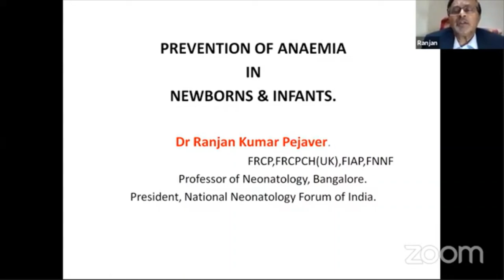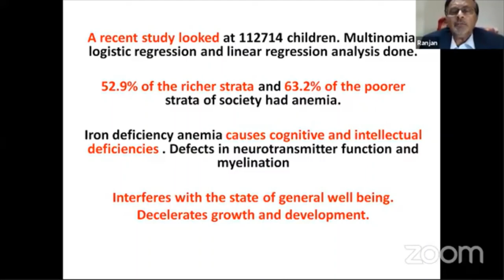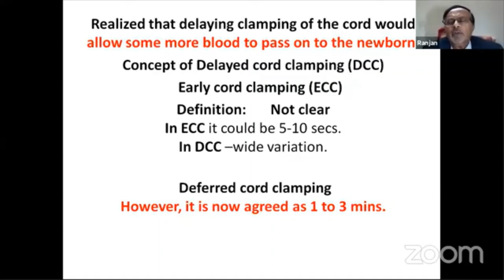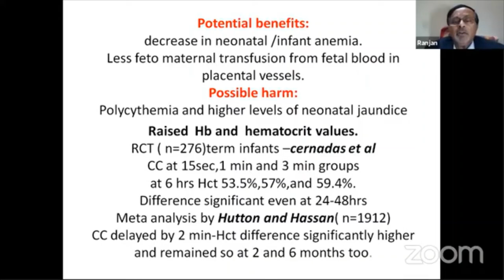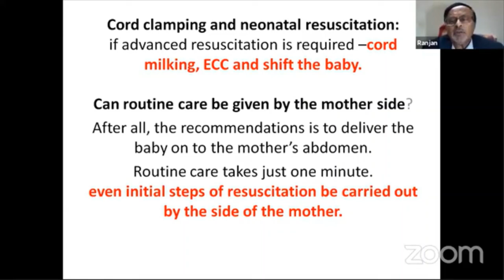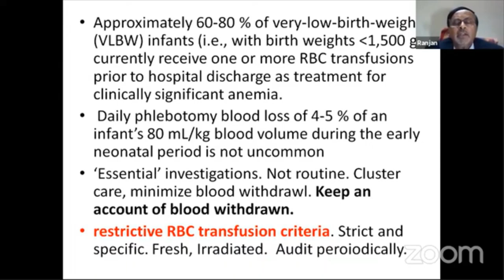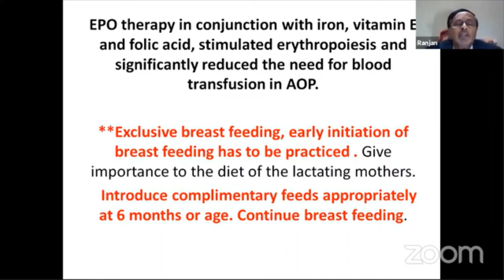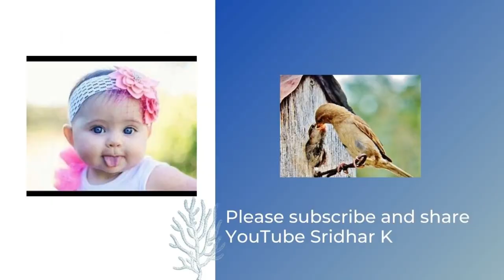Prevention of anemia in neonates and infants. Dr Ranjankumar Pejavar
This video is a recording from an excellent web conference organised by IAP Tamilnadu state chapter organized on 25/04/21. Thanks to Dr Tiroumourugane Serane and the office bearers of TN IAP for the kind permission to share. In this lecture, Dr Ranjankumar Pejavar discusses ways to prevent anemia in neonates and infants, focusing particularly on delayed cord clamping.